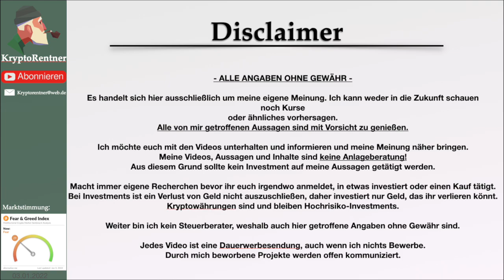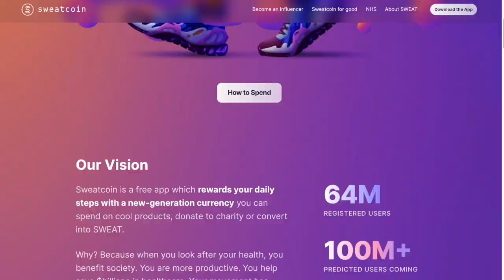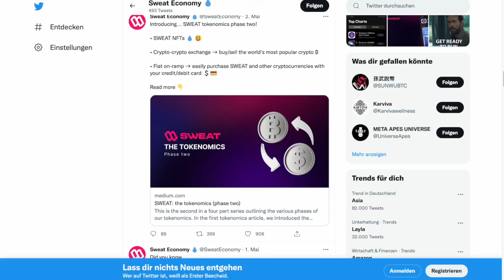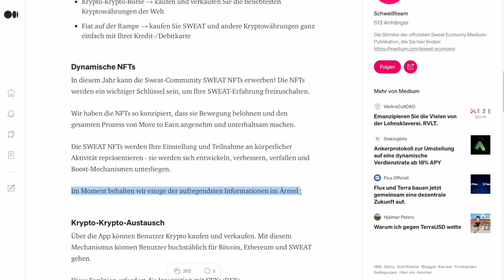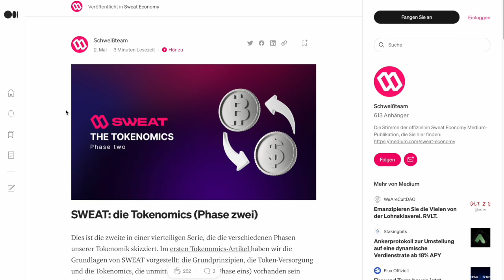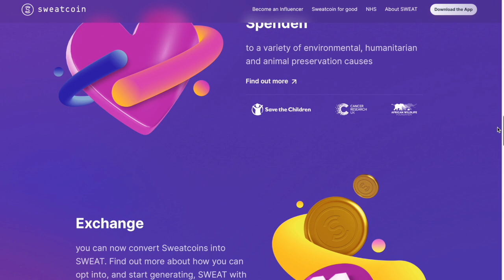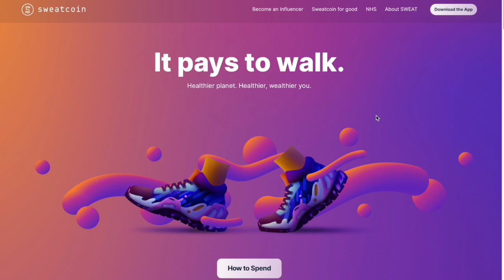Sweatcoin, der Crypto Einstieg, warum du jetzt loslaufen solltest! Fange jetzt an, bevor es alle tun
Bison App: * (Du erhältst Bitcoin im Wert von 15€)

🤔 Noch Fragen?
Schreib mir ein Kommentar oder eine Mail

Durch das Nutzen dieser Links, entstehen Euch keine Kosten, ihr unterstützt jedoch mich und den Kanal.

Mit dem Stern (*) gekennzeichnete Links sind mit Provision für mich verbunden.

Wir beginnen bei 0. Schritt für Schritt wirst Du so zum Krypto-Profi. Leicht erklärt und voller Informationen.
Du wirst von „Was sind Kryptowährungen“ über „Das beste Depot“ bis hin zu „Die Kryptowährung wird explodieren“ hier alles erfahren.